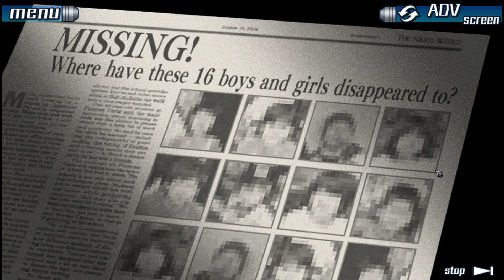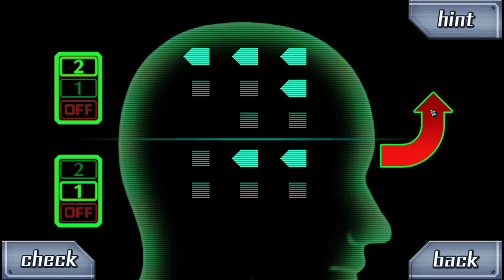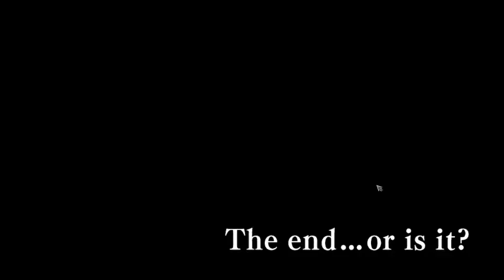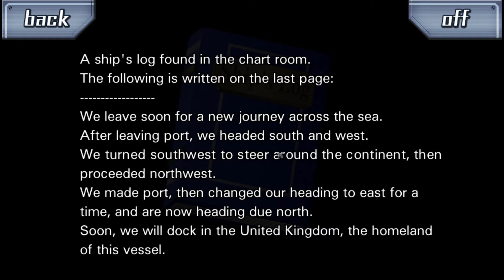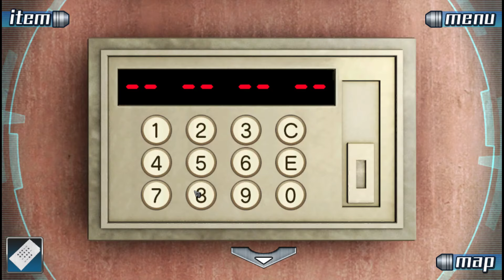09 Zero Escape The Nonary Games